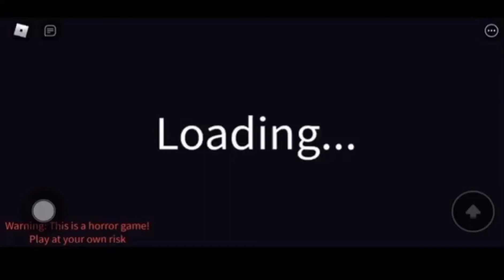YOU HAVE TO SEE THIS